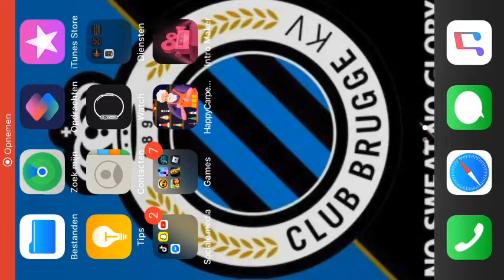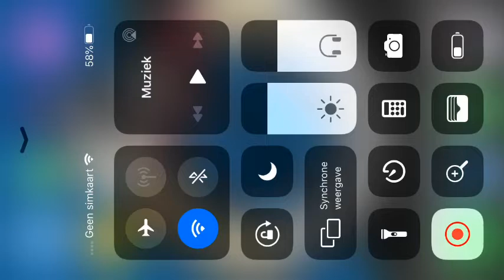Brawlstars//mathisdaveloose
To iedereen leuk sta je kijkt naar deze video
In de video ga ik brawlstars stars spelen ,benieuwd wat er gebeurd blijf zeker kijken like en abonnneer voor meer van deze video’s.
Bedankt naar mijn zus toe om deze video te bewereken.
Volg hoor ook even ilkedaveloose
Later